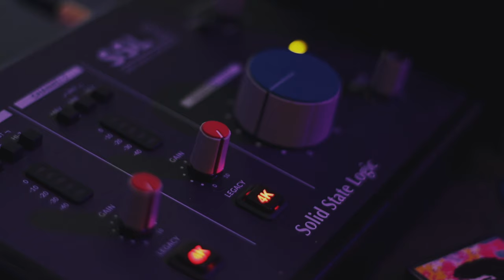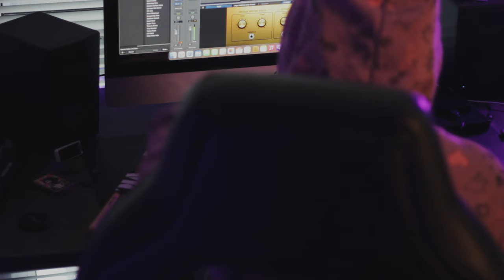MY LOFI RECORDING SESSION | DAILY VLOG #74 | Indie Artist Vlog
(NOV. 27th) Insta